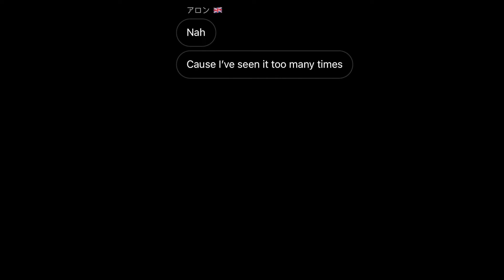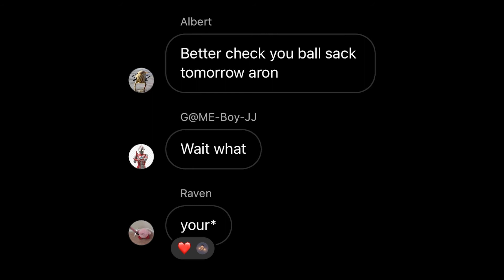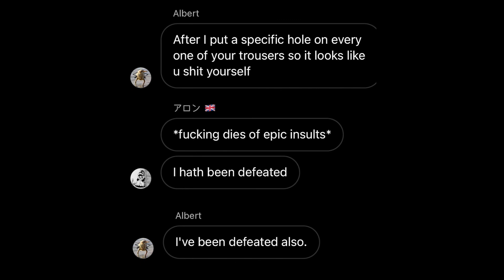A Mature Debate Between 2 Collage Students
Some of my friends where "arguing" and I thought it was funny